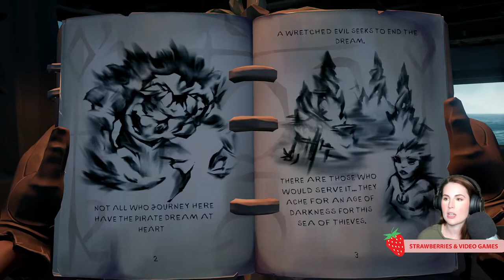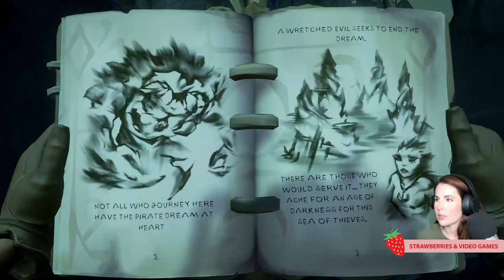Let's Play: Sea of Thieves, A Pirate's Life DLC (Tall Tale 1)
In this recording of my Twitch livestream I play through the first Tall Tale in the Sea of Thieves DLC, "A Pirate's Life." Check out how my friend and I navigate through this first story and see what what we think of this Pirate's of the Caribbean themed content!

A few side notes: This is recording separately uploaded to Youtube, but to view in higher quality you can temporarily view the recording directly on my Twitch channel (xassassinagentx). Sea of Thieves does have a lag though so either way you will notice choppiness from the servers.

In the stream I think I also mention this looks to be one of four Tall Tales (or books), but it is actually one of five that's part of the DLC. Also I of course do not own any rights to the gaming music, graphics, etc.

Sea of Thieves is currently free to play on Game Pass for Xbox Series X and S, as well as Xbox One and PC.